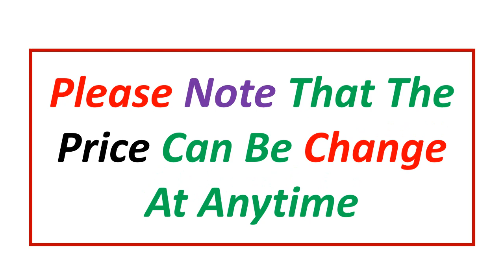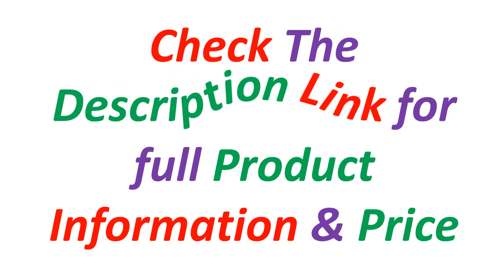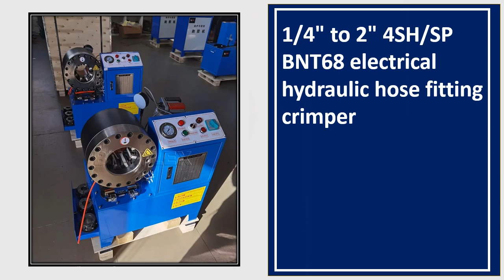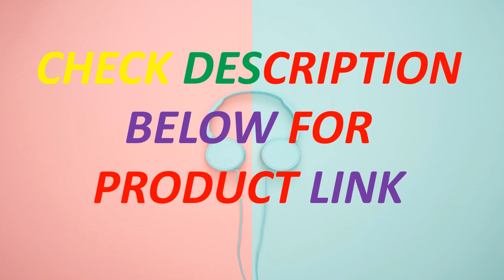Top 5 Best Hydraulic Hose Crimper Machine In 2024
Looking for the Best Hydraulic Hose Crimper Machine, In this video I have compiled a list of the top 5 Hydraulic Hose Crimper Machine in the market. Check Link For Full Product Information.

5. HB-25 Hydraulic Hose Crimper Machine Manual Shrinking Machine High-pressure Oil Pipe Hydraulic Hose Crimping Machine 35Mpa 50mm

4. hydraulic hose crimping machine 380V/220V 50hz,hydraulic hose crimper 12v 24v hydraulic hose crimper crimping machine

3. 1/4" to 2" 4SH/SP BNT68 electrical hydraulic hose fitting crimper

2. 1 inch portable hose crimper high pressure Hydraulic Hose Crimping Machine Manual with 7 sets of dies

1. 2018 HZFLEX HZ-30A CE 1/4-1''7set free dies Assembly Crimper machine Hose assembly crimping machine